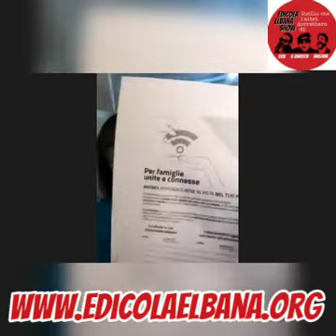Edicola Elbana Show speciale L' Isola che c'è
Il Progetto "L'Isola che c'è" dall'inizio del lockdown non si è mai fermato. Carla e Michela, due delle animatrici sociali, ci raccontano in che modo lo staff ed i partner del Progetto hanno trasformato le attività che prima offrivano in presenza con le nuove modalità in smart working: merende virtuali per i più piccoli, un lavoro di redazione per gli adolescenti, degli aperitivi per i genitori, e molto altro.. ascoltate l'intervista!